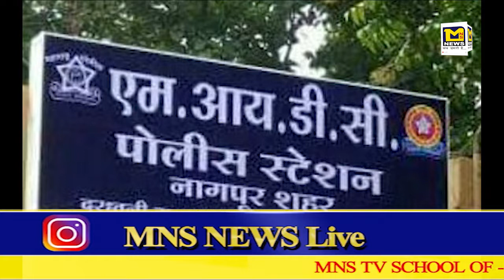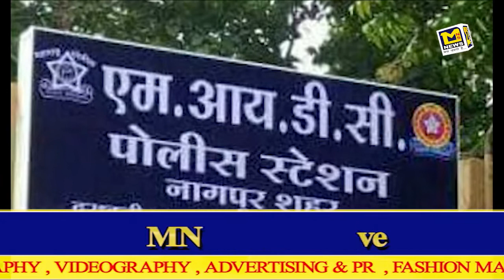अज्ञात बाइक की टक्कर से साइकिल सवार व्यक्ति की मौत।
MNSNEWSLIVE# MNS # MNS NEWS NAGPUR#नागपुर : अज्ञात बाइक की टक्कर से साइकिल सवार व्यक्ति की मौत।
10कीदस्तक क्राईम क्राईमपेट्रेल पुलीसडायरी गुमशुदातलाश हत्या रेप बलात्कार अपहरण प्यारमेधाेका नागपुरनागपुर : अज्ञात बाइक की टक्कर से साइकिल सवार व्यक्ति की मौत।